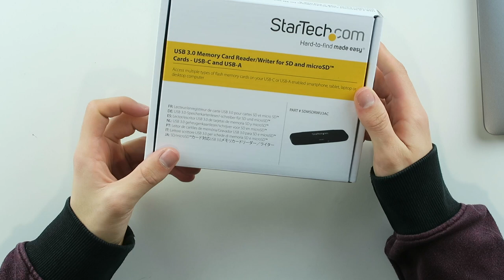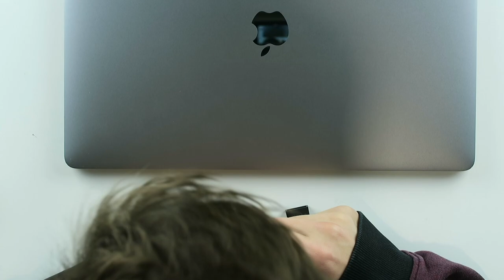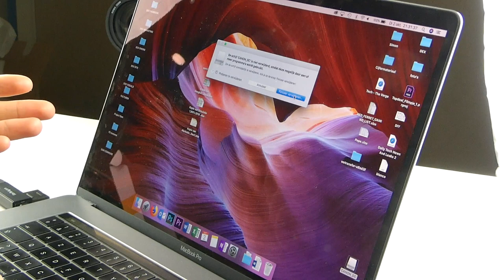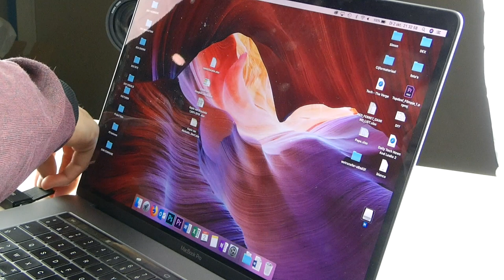This StarTech Gadget Turns your USB C into SD card Slot!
Having a recent Macbook or Windows laptop is cool, but not having an SD-card slot is not cool. That's where this StarTech.com gadget comes in!

If you use SD-cards a lot, you probably have the same problems I have: you always need a big and expensive dongle to plug in your SD-card and transfer your video. With this small thing, you don't have that problem. You can use it on a Mac or on a Windows and it's plug and play. One issue I had, was that I couldn't plug in a microSD and regular SD at the same time, because it would only read one. Could be a problem on my Mac as well, so yeah. Overall, for the price (16£) this is actually a must-have if you take a lot of pictures or videos and want to transfer them to your pc fast.

The Red Ferret channel delivers more weekly gadget reviews, Tech news, free software and giveaways per square inch than any other Mongolian squirrel in the world.